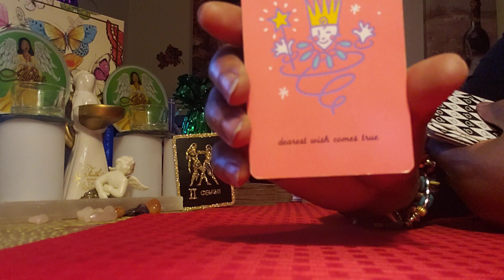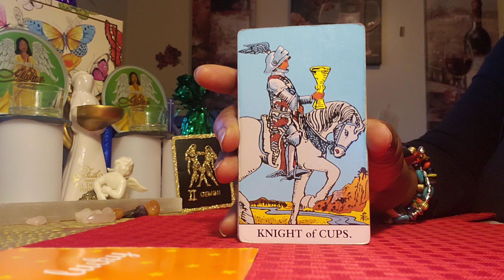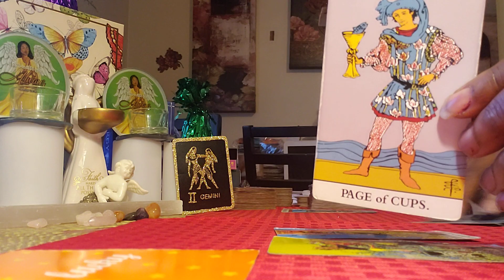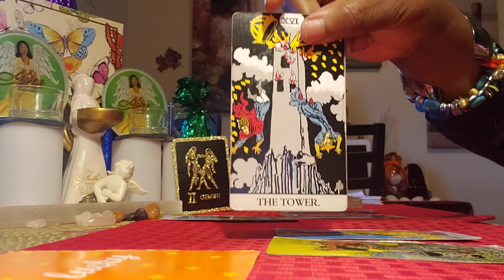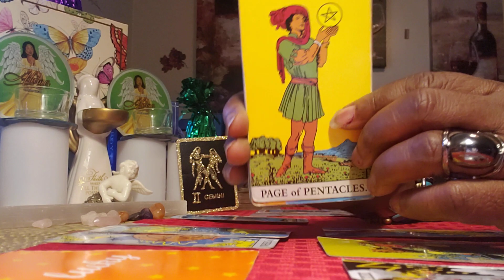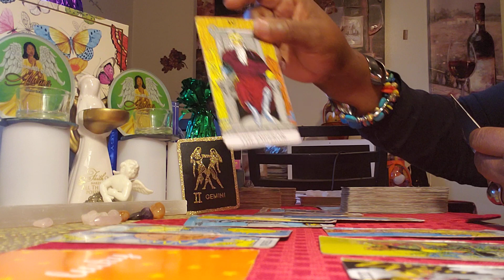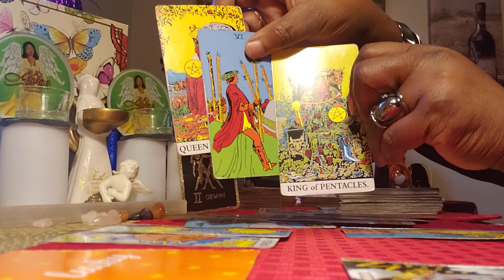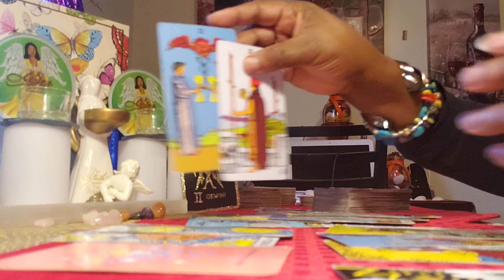Gemini ♊ Energy Reading: Boommmm Dearest Wish Come True 💖 💛 💜 💜❤❤❤❤❤❤❤❤❤❤ Power Couple 💑